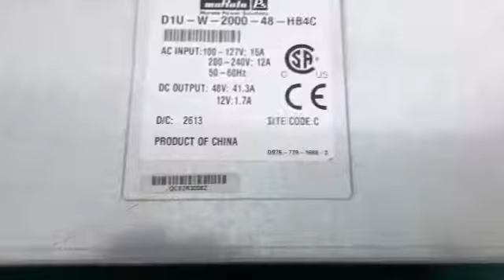REPAIR MURATA PS POWER SUPPLY D1U-W-2000-48-HB4C | INGRESS MALAYSIA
Ingress Malaysia is a leading Industrial Electronic Repairing Company who are servicing the clients worldwide since 2003. We are well established company with professional team of highly skilled repair engineers. We are using a very high tech Test Instruments and reputable Fault Finders to repair each faulty parts. Furthermore, we have our own online Job Repair System (JRS) to monitor and update the repair status instantly to the client.

1. Technical Expertise - In House
2. Evaluation/ Assesment -Free
3. Emergency Repair - Available
4. On-Site Repair - Yes
5. Standard Turn Around - 2-3 days
6. Repair Warranty - One(1) year

22A, Jalan SG 9/25, Taman Sri Gombak,
68100 Batu Caves, Selangor, Malaysia.